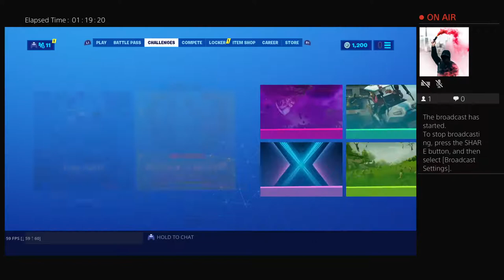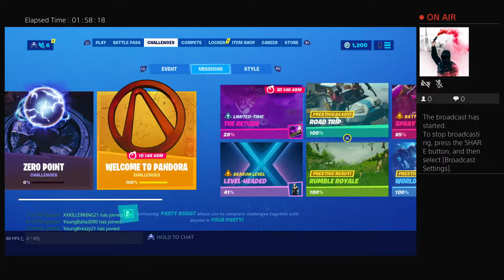xDEADLY_VENOMx7's Live PS4 Broadcast